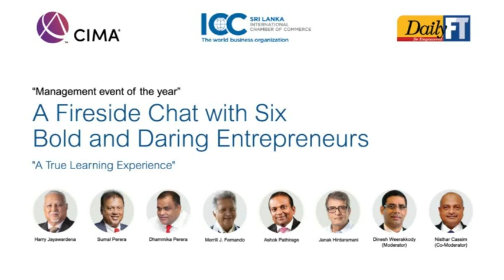"Management event of the year" A Fireside Chat with Six Bold and Daring Entrepreneurs - Vol 03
"Management event of the year"  with ICC Sri Lanka and CIMA, A Fireside Chat with Six Bold and Daring Entrepreneurs